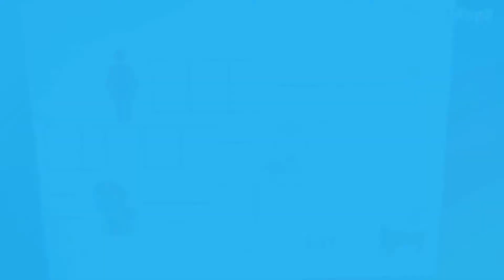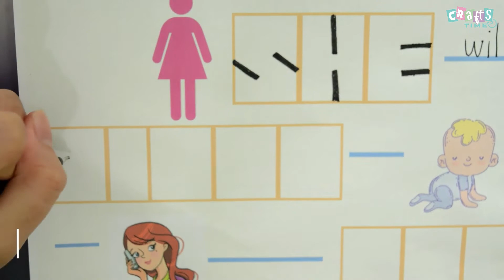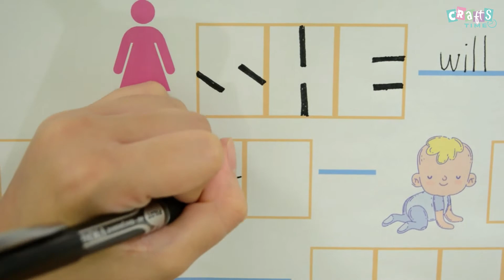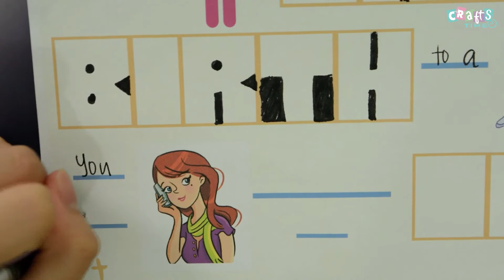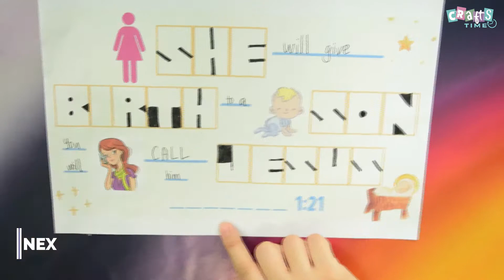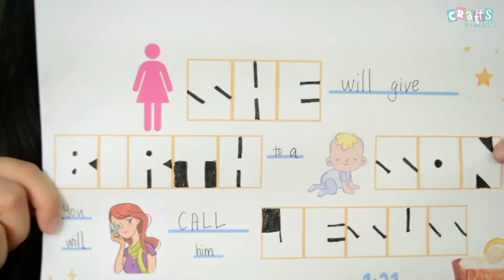THE BIRTH OF JESUS- Mary & Joseph // VINEYARD KIDS // Episode 26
Wanna know what's fun this season?

Join Ponyo as he discovers "The Greatest gift of all".